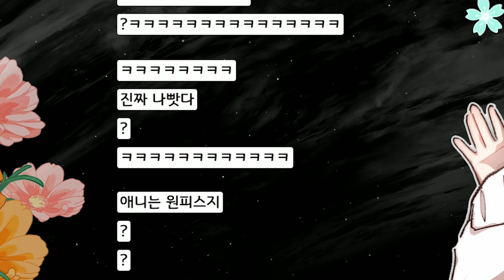방송 7년차의 개인기